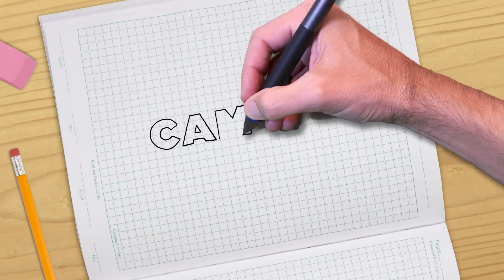California Institute of Technology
Caltech's engineering programs are ranked among the best in the nation.